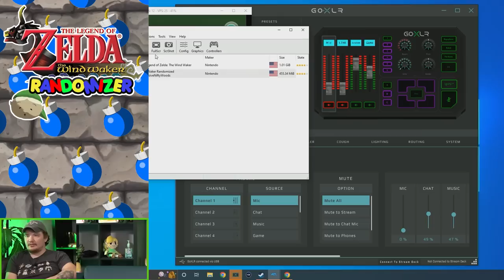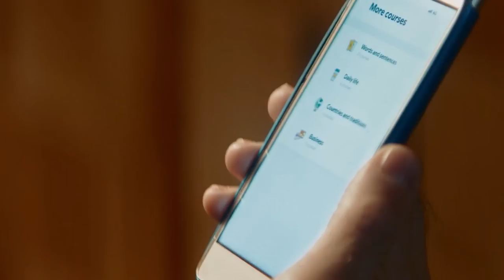Wind Waker Randomizer, GRANNY IS ITCHING FOR A FIGHT! - Pt. 10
After finding the hammer and a sword, things are really starting to move! With so many more checks opening up, its time for granny to raise her sail and set forth out to sea once again!